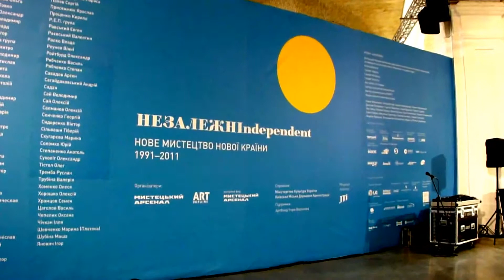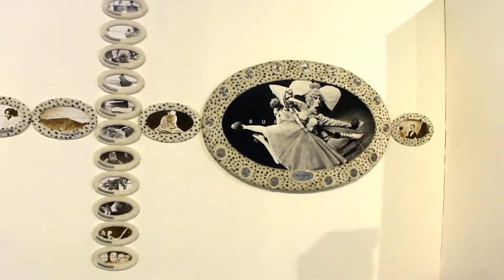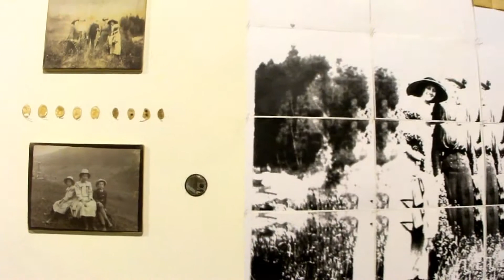Копия видео МИСТЕЦЬКИЙ АРСЕНАЛ - 2011